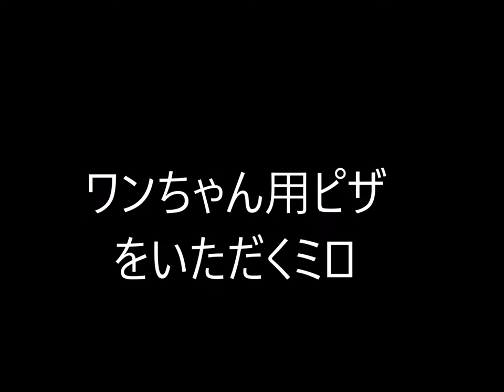ゴールデンウィーク2018 part1 ゴールデンレトリバー ミロ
milo_love10
こういう集まりをするのが初めてでドキドキしましたが、凄く楽しい一日となりましたが、お集まりいただいた皆様を勝手に使用できませんので、基本ミロ家族のみの出演となっております。ご了承ください。

後半の砂浜
実はコレ、硝子の粒なんです！！
硝子で出来た砂浜✨
それだけ聞くと「おいおい💦長崎人どんだけ自分追い詰めんだよ！硝子の砂浜を裸足で普通に歩いてんの⁉️何の修行ですか〜ッ⁉️😱」と驚かれる事でしょう！
が、この硝子、実は「シーグラス」と呼ばれる人工の砂でして、県内の家庭ゴミで出された空き瓶とかをリサイクルで細かく粉砕して作ったモノなんです💫
世界で最初の海上空港である長崎空港、その箕島が浮かぶ大村湾を浄化する為のプロジェクトなのだそうですよ🌏
一粒が５ミリ以下という通常よりも粒が大きいこの人工砂には、アサリの幼生が着床しやすいらしく、それ等の二枚貝が海中のプランクトンを食べて海水を浄化してくれる‥‥。
現にこの人工砂のおかげでアサリが増えて、結果的に水質が改善されてきているのだそうです🎶
優しくて幻想的なのに美しくて画期的💙
教会のステンドグラスと、なんだか少し似た風を感じる試みだなぁと思いました。
人間や生物を問わず、惹かれて集うモノたちのココロを、環境を浄化する‥‥‥✨✨